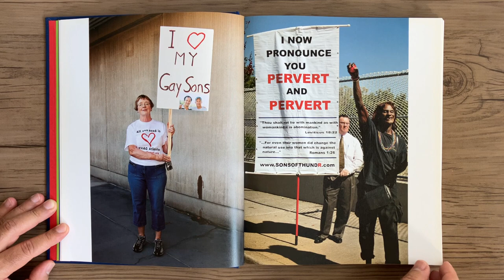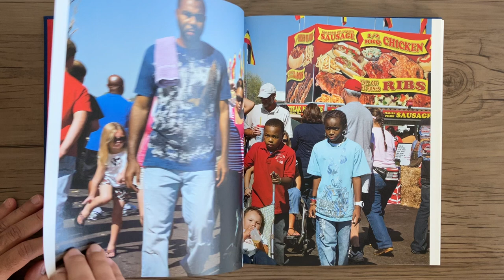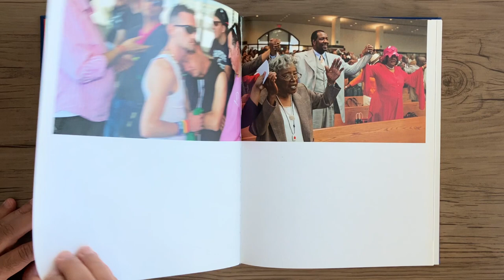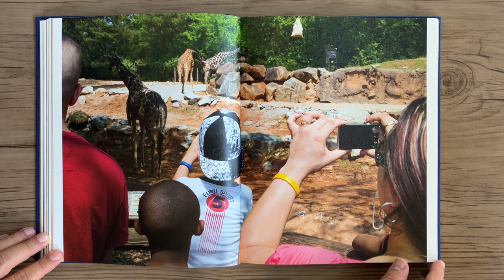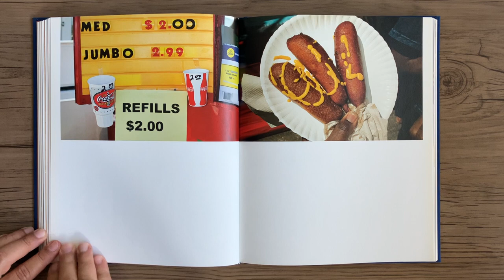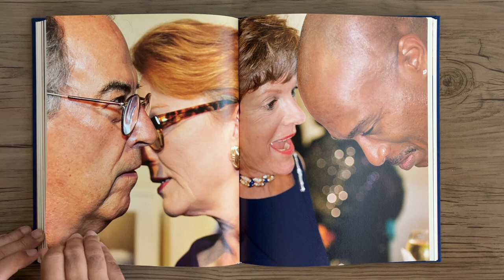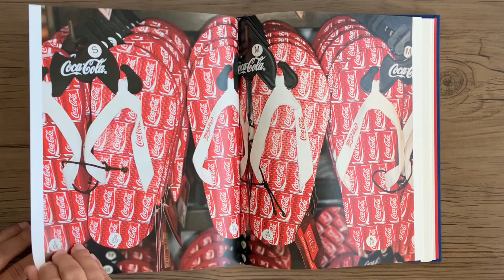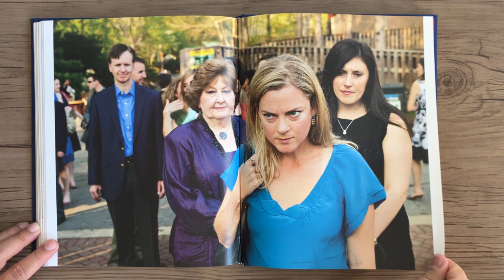MARTIN PARR Up And Down Peachtree Photographs Of Atlanta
MARTIN PARR - Up And Down Peachtree Photographs Of Atlanta - Roma: Contrasto, 2012.

Up and Down Peachtree (o título refere-se à principal via da cidade, Peachtree Street) é um livro intrigante, até porque, além da estranha imagem de perto e berrante – cachorros-quentes salpicados de mostarda e ketchup em um prato de plástico vermelho, um corte transversal de um bolo multicolorido em camadas, bocas manchadas de graxa devorando lanches gordurosos - é um tanto contido em sua representação dos excessos americanos cotidianos. Existem várias fotos aqui que são íntimas, mas não intrusivas, muitas delas retratando pessoas em conversas calmas ou animadas em reuniões religiosas ou sociais. Aqui e ali, Parr acena para o mestre do sublime cotidiano americano, William Eggleston: o porta-malas aberto e as caudas cromadas de um carro antigo enferrujado; o quadro de avisos mundano da escola dominical - "Freqüência no último domingo, 9".
Várias imagens sugerem as várias narrativas conflitantes da vida política americana à medida que são representadas em uma grande cidade: uma sorridente mulher de meia-idade segura um cartaz que diz "I Heart My Gay Sons", enquanto na página oposta um homem segura um faixa protestando contra o casamento gay - "Eu agora declaro que você perverte e perverte".
Parr fotografa em igrejas, bares, supermercados e lanchonetes, mas é nas ruas que a miríade de pequenos dramas que ele captura parece mais viva, mesmo quando seu significado permanece indefinido. Às vezes, as pessoas nessas vinhetas públicas parecem atores de um drama estranho e onírico: um trio de mulheres paradas em um ponto de ônibus ou em um semáforo pode estar ouvindo um funeral, tão severa e contemplativa são suas expressões.
Por tudo isso, a Atlanta retratada aqui ainda é uma versão do Parrworld, aquele lugar agora familiar que ainda pode afastar tantos espectadores quanto intrigar.
The Guardian

Up and Down Peachtree (the title refers to the city's main thoroughfare, Peachtree Street) is an intriguing book, not least because, apart from the odd up close and garish image – mustard- and ketchup-splashed hotdogs on a red plastic plate, a cross-section of a layered, multicoloured cake, grease-stained mouths devouring greasy snacks – it is somewhat restrained in its depiction of everyday American excess. There are several pictures here that are intimate but not intrusive, many of them depicting people deep in quiet or animated conversation at religious or social gatherings. Here and there, Parr nods to the master of the American quotidian sublime, William Eggleston: the open boot and chrome tailfins of a rusting vintage car; the mundane Sunday school noticeboard – "Attendance last Sunday 9".
Several images suggest the various conflicting narratives of American political life as they are played out in a major city: a smiling, middle-aged woman holds a placard that reads "I Heart My Gay Sons", while on the opposite page a man holds a banner protesting against gay marriage – "I now pronounce you pervert and pervert".Parr photographs in churches, bars, supermarkets and fast-food joints, but it is on the streets that the myriad small dramas he captures seem most alive, even when their meaning remains elusive. Sometimes, the people in these public vignettes seem like actors in a strange, dreamlike drama: a trio of stationary women caught at a bus stop or at a traffic light might be listening to a funeral service, so stern and contemplative are their expressions.
For all that, the Atlanta depicted here is still a version of Parrworld, that now-familiar place that may still put off as many viewers as it intrigues.
The Guardian